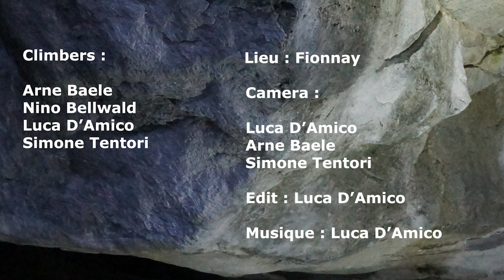Bouldering Session in Fionnay from 8C to 7C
Bouldering session in many sectors in Fionnay with a Team of strong climbers. Boulders from 8C to 7C.

Climbers : Luca D'Amico / Nino Bellwald / Arne Baele / Simone Tentori